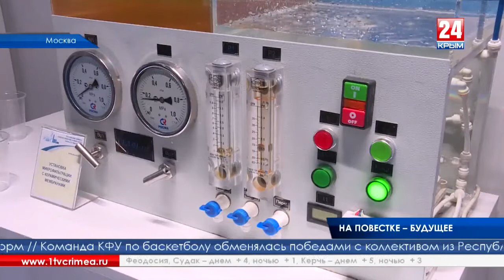Репортаж телеканала "Крым 24" с проектами РХТУ им. Д. И. Менделеева на Форуме действий ОНФ